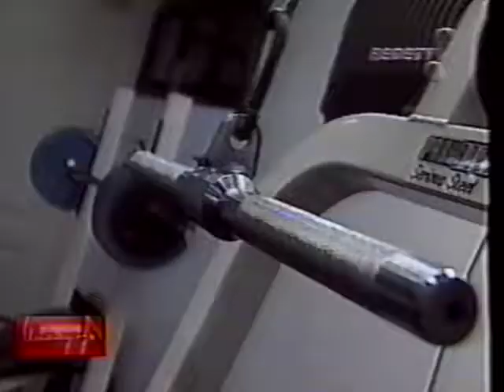2002 AMAURY JRE REDE TV 04 12 2002